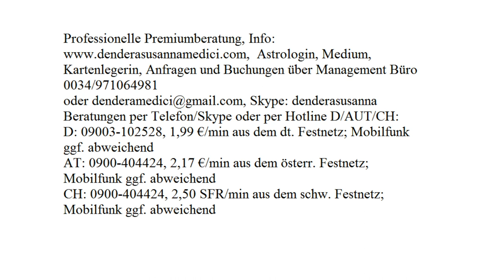Tageshoroskop: 06.10.2017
Astrologische Beratung: 250.-€/h
Mediale Beratung: 250.-€/h
Kartenlegen: 100.-€/h
Alternativ:
Hotline:
Bankverbindung:
Banco Sabadell
IBAN: ES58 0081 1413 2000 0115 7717
BIC: BSABESBB
Inhaber: Dendera Susanna Medici
Buchungen und Anfragen über das Management Büro:
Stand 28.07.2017